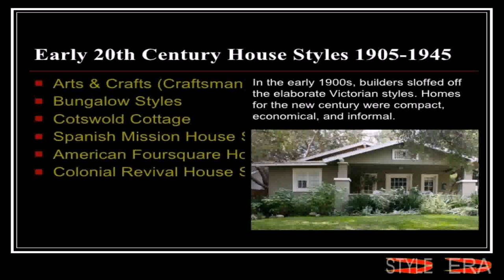House Styles Early 20th Century (see description) (see description)